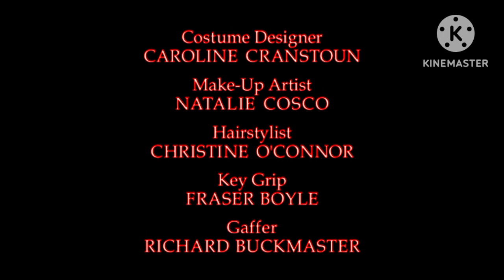(FAKE) Smallville Season 1 Lost Episode Credits V2 (my version)